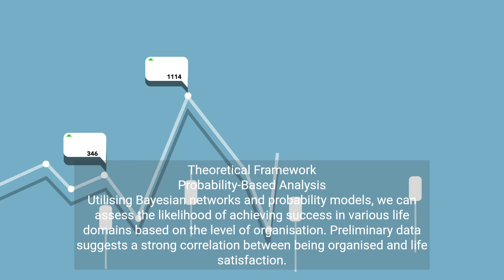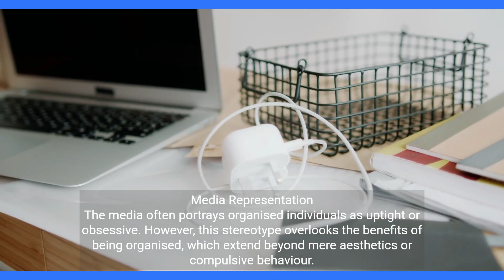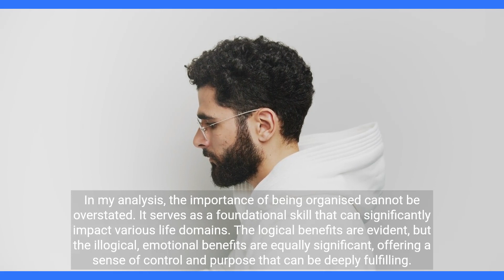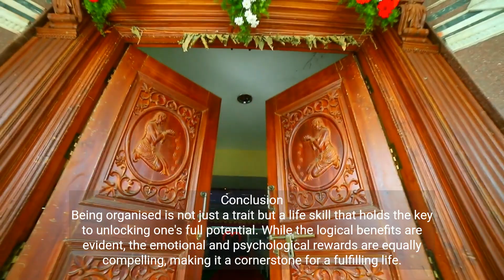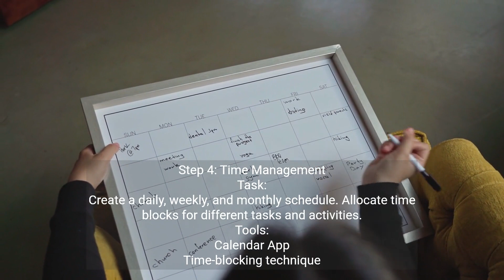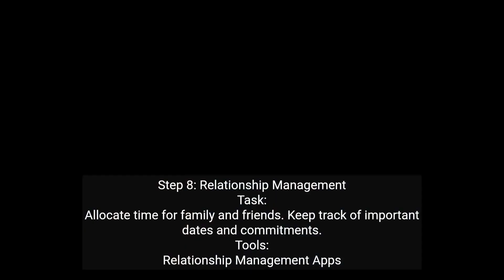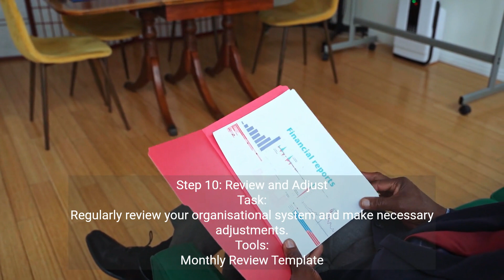Organisation in Life: A Comprehensive Analysis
Unveiling the Power of Organization: A Multifaceted Journey to Unlock Potential, Enhance Productivity, and Foster Well-being

Prepare to embark on an extraordinary journey into the realm of organization, where we'll explore the captivating power of structure and order in shaping our lives. Join us as we delve into the intricate tapestry of theories, probability-based analysis, and diverse paradigms to uncover the profound impact of organization on our potential, productivity, and overall well-being.

Theories of Organization: A Guiding Compass

Explore the theoretical foundations of organization, drawing upon insights from psychology, philosophy, and management science. Discover how organizational principles can be applied to various aspects of life, from personal time management to large-scale projects.

Probability-Based Analysis: Assessing the Impact of Organization

Harness the power of probability-based analysis to quantify the impact of organization on various facets of our lives. Employ statistical models and data-driven insights to demonstrate the tangible benefits of structured planning, efficient task management, and clutter-free environments.

Logical and Illogical Paradigms: Embracing Diverse Perspectives

Expand your understanding of organization by embracing both logical and illogical paradigms. Examine how conventional notions of organization can be complemented by unconventional approaches, fostering creativity, flexibility, and adaptability.

Unlocking Potential: Organization as a Catalyst for Growth

Discover how organization serves as a catalyst for unlocking your full potential. Learn how structured habits, clear goals, and effective prioritization can empower you to achieve your aspirations and maximize your talents.

Enhancing Productivity: Organization as a Pathway to Efficiency

Harness the transformative power of organization to enhance your productivity and achieve more in less time. Explore strategies for streamlining workflows, minimizing distractions, and optimizing your work environment for peak performance.

Fostering Well-being: Organization as a Cornerstone of Harmony

Uncover the profound connection between organization and overall well-being. Discover how structured routines, clear boundaries, and a clutter-free environment can promote mental clarity, reduce stress, and enhance your overall quality of life.

Organization as a Paradigm Shift: Redefining Our Approach to Life

Prepare to have your perception of organization transformed as we unveil its profound impact on unlocking potential, enhancing productivity, and fostering well-being. This exploration invites us to challenge conventional notions of order and embrace the multifaceted benefits of a structured and organized approach to life.